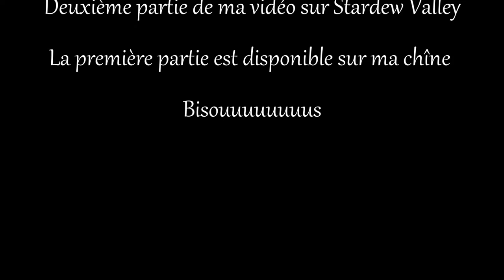Stardew Valley #02 | Let's Discover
On continue l'exploration de Stardew Valley et c'est toujours aussi doux et mignon